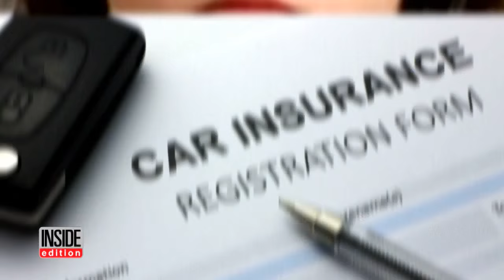Woman Arrested for Allegedly Driving with Cardboard Painted License Plate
Just in case it wasn't clear, police want to remind everyone that homemade cardboard license plates are not legal. A woman was pulled over for allegedly driving around with a license plate that she had created herself. According to a photo posted to the Erie County Sheriff's Office, the license was painted on cardboard to look like a real New York license plate. While she might have created beautiful piece of artwork, it wasn't enough to convince the cops.